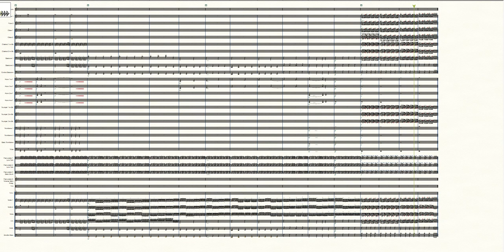Game of Thrones Wildfire Battle at Blackwater Orchestra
Game of Thrones: Wildfire Battle at Blackwater
Cast:
Strings
2 Flute
2 Oboe
2 Clarinet
2 Bassoon
1 Contra Bassoon (optional)
4 Horn
3 Trumpet
3 Trombone
1 Tuba
1 Timpani
3 Percussion
1 Keyboard
 Vocal Solo female